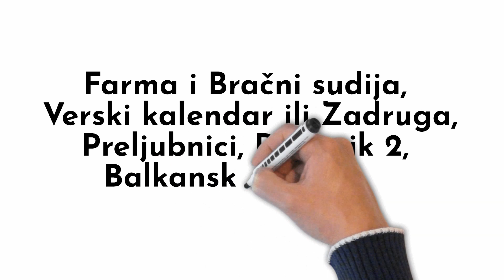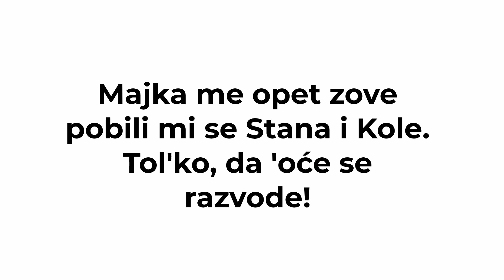Bokal Oseća Stvarnost - Stana i Kole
Bokal oseća stvarnost sa novom pesmom. Stana i Kole. Niški rok sastav...Babe i dede srpskih rokera su veći rokeri od rokerčića, vole da se biju i ne nose dukseve na bini. E sad što vole rijalitije...